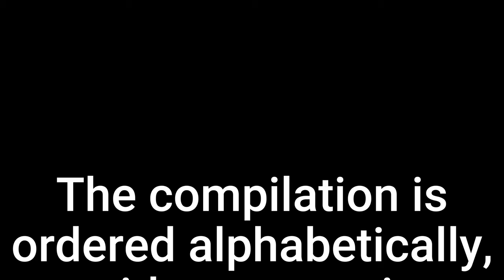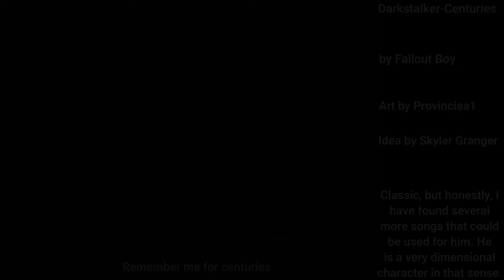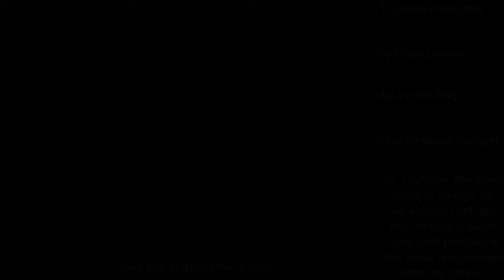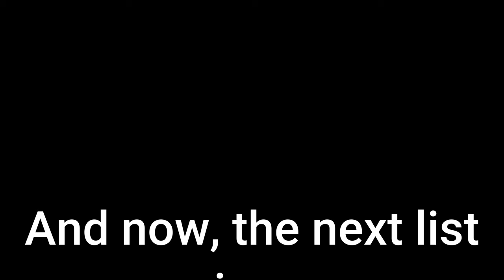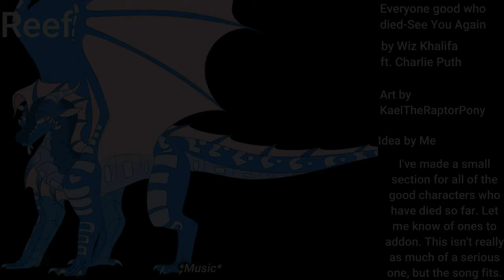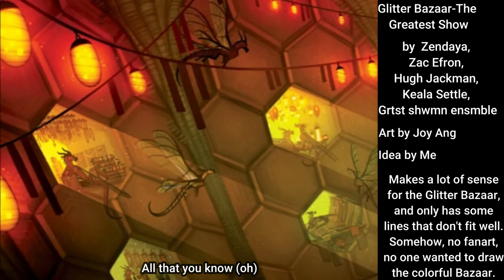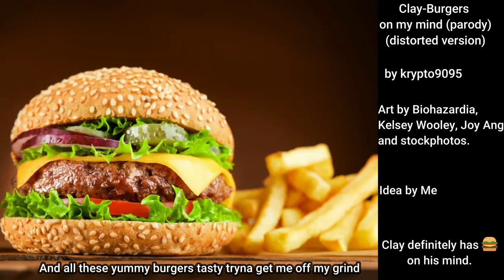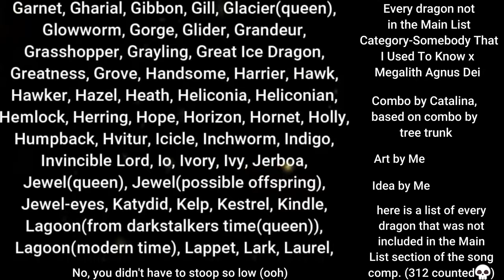Wings of Fire Characters Theme Songs!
ERRORS - I said that “Stevie Wonder” wrote “Can You Hear the Silence” instead of “Mirrors”, because the title card i copypasted was set to Stevie Wonder.

(A few songs were removed because otherwise it would have been blocked worldwide💀. The song compilation is still blocked in a few countries in Asia and Europe, so...sorry.). Welcome to the song compilation! Artwork used is not mine, and some songs have been used in previous compilations. Credit will be given where their works are included. Please suggest more songs for characters not on the main list or songs that could fit in any other category. I would prefer song sections without swearing, but it isn't a strict condition. Please point out mistakes involving artwork credit and song credit, as I haven't watched a ton of song compilations, and I'm sure I missed a few.

Morrowseer by Mike Holmes and Maarta Laiho - (wings of fire graphic novel)
Peril by Mike Holmes and Maarta Laiho - (wings of fire graphic novel)

0:00 Intro/Main List
0:52 Albatross (ML)
1:23 Anemone (ML)
1:46 Arctic (ML)
2:21 Blister (ML)
2:36 Blue (ML)
3:01 Burn (ML)
3:20 Chameleon (ML)
3:34 Clay (ML)
3:57 Cottonmouth (ML)
4:21 Darkstalker (ML)
4:45 Deathbringer (ML)
5:10 Dusky (ML)
5:32 Fatespeaker (ML)
5:44 Fathom (ML)
6:09 Glory (queen) (ML)
6:42 Hawthorn (ML)
7:13 Jambu (ML)
7:40 Jerboa III (ML)
8:08 Kinkijou (ML)
8:25 Leaf (ML)
8:57 Luna (ML)
9:27 Mind Plant (ML)
9:48 Morhen (queen) (ML)
10:08 Peacemaker (ML)
10:25 Pearl (queen) (ML)
10:34 Peril (ML)
10:56 Qibli (ML)
11:19 Scarlet (queen) (ML)
11:35 Secretkeeper (ML)
12:05 Sky (ML)
12:28 Snowfall (queen) (ML)
12:46 Stonemover (ML)
13:31 Sundew (ML)
13:59 Sunny (ML)
14:33 Swordtail (ML)
15:02 Thorn (queen) (ML)
15:27 Tsunami (ML)
15:43 Wasp (queen) (ML)
16:20 Whiteout (ML)
16:50 Winter (ML)
17:15 Wren (ML)
17:30 Relation(ships)
18:02 Arctic/Foeslayer (RLTS)
18:51 Blue/Cricket (RLTS)
19:17 Clay/Peril (RLTS)
19:40 Clearsight/Darkstalker (RLTS)
20:13 Deathbringer/Glory (RLTS)
20:41 Fathom/Indigo (RLTS)
21:22 Moon/Qibli (RLTS)
21:53 Moon/Winter (RLTS)
22:25 Nightwing Relationships (RLTS)
22:47 Qibli/Winter (RLTS)
23:16 Sundew/Willow (RLTS)
23:47 Bonus:All Sudden Ships (RLTS)
24:14 Tribes and Groups
24:30 Dragonets of Destiny (T&G)
25:11 Everyone Good Who Died (T&G)
25:52 Hivewings (T&G)
26:23 Leafwings (T&G)
26:50 Mudwings (T&G)
27:14 Nightwings (T&G)
27:37 Poisonwings (T&G)
28:03 Prophecied 10 (T&G)
28:35 Rainwings (T&G)
28:59 Silkwings (T&G)
29:29 Skywings (T&G)
29:50 Talons of Peace (T&G)
30:09 Talons of Power (T&G)
30:36 The Chrysalis (T&G)
31:03 Miscellaneous
31:28 Arc 1 (MLNS)
31:48 Arc 3 (MLNS)
32:55 Book 4 (MLNS)
33:21 Book 8 (MLNS)
33:38 Book 13 (MLNS)
34:07 Flamesilk Factory (MLNS)
34:34 Glitter Bazaar (MLNS)
35:12 Scorpion Den (MLNS)
35:45 Talisman (MLNS)
36:27 MEMES!
36:57 Blue (MS)
37:14 Bumblebee (MS)
37:36 Chameleon (MS)
37:48 Clay (MS)
38:10 Clearsight (MS)
38:25 Clearsight/Darkstalker (MS)
38:43 Cliff (MS)
38:57 Diamond (queen) (MS)
39:11 Deathbringer (MS)
39:36 Deathbringer/Glory (MS)
40:00 Everyone Bad/stupid who died (MS)
40:39 Hailstorm (MS)
40:52 Human villains (MS)
41:02 Icewings (MS)
41:37 Kinkijou (MS)
41:57 Kinkijou/Turtle (MS)
42:23 Legends:Darkstalker
42:50 Moon(watcher) (MS)
43:14 Nightwings (MS)
43:28 Poisonwings (MS)
43:42 Pyrite and Ruby Masks (MS)
44:00 Seawing Massacre (MS)
44:16 Sora (MS)
44:29 Starflight and Tamarin (MS)
44:40 Stone (MS)
45:11 Swordtail (MS)
45:37 Vulture (MS)
46:02 Winglet Book 2 (MS)
46:25 Whiteout (MS)
46:40 Winter (MS)
47:00 Bonus Round (MS)
47:44 The End